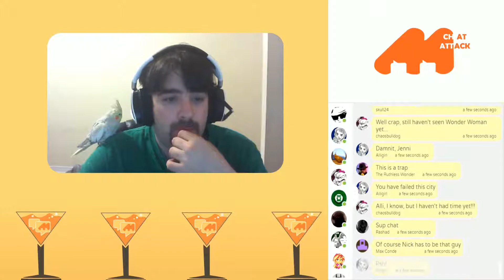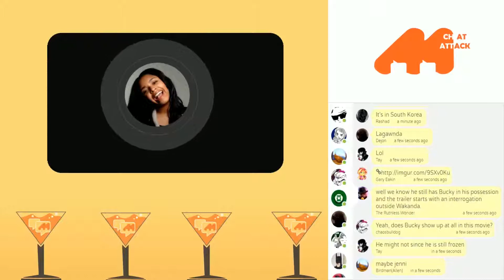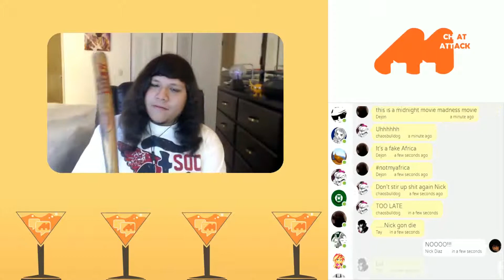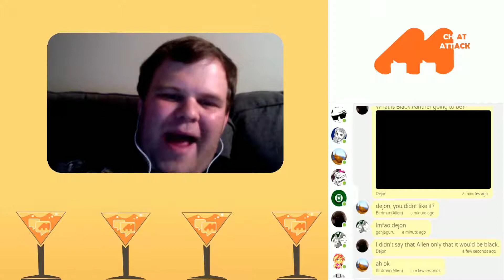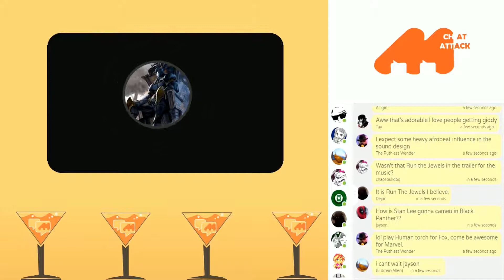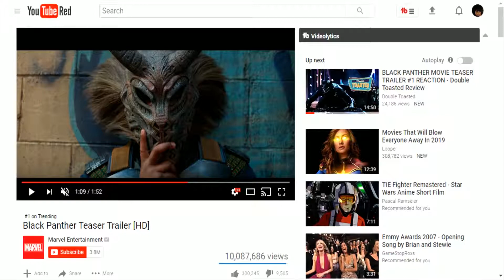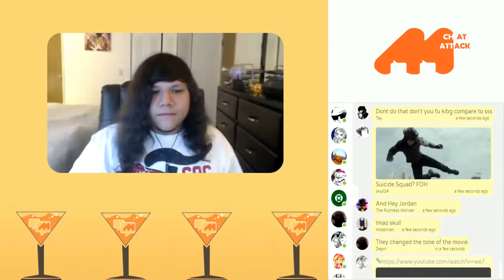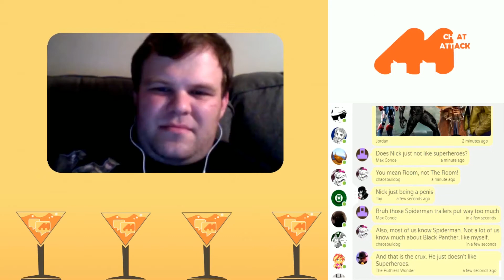Black Panther Trailer Reaction – MCA Highlights 6/10/2017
Black Panther Trailer Reaction – Chadwick Boseman returns as the fearless ruler of Wakanda, Black Panther. After Marvel placed the first seeds for this character back in Captain America: Civil War, Black Panther will defend his homeland from Ulysses Klaue played by Andy Serkis and a new villain played Michael B. Jordan, the exiled Erik Killmonger. Black Panther will have to team up with his love interest, Lupita Nyong’o and T’Challa’s other all-female Special Forces group to battle the threat. We give our trailer reaction to this teaser as we give our opinions on the potential plot and what this may mean for African Culture in mainstream media.

For Trailer Talks like this one, head on over to our YouTube channel The Midnight Chat Attack, and if you would like to join us on our live stream, streaming on Thursdays and Saturday nights at 7:30 CST, head on over to Doubletoasted.com and go to their on-air chat, ask us for a link to the Google Hangouts call so you can hang out with us during our full show.